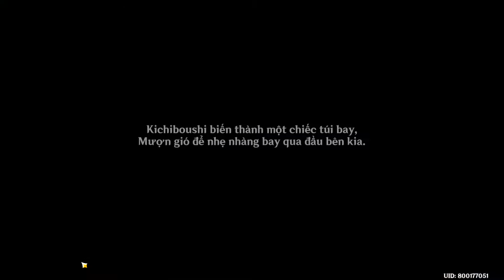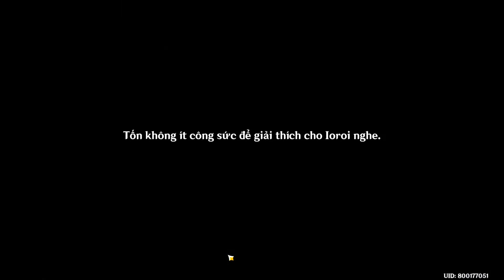Genshin Impact - Sự kiện Ngao Du sơn hà - ngày 1